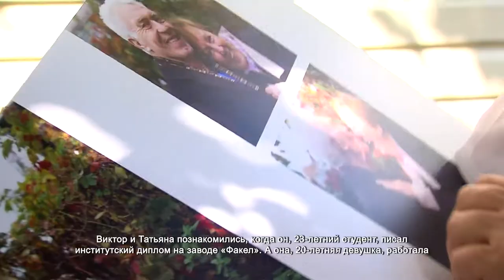В Химках стартовал автопробег в честь Дня любви, семьи и верности. 08.07.2021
До начала автопробега считанные минуты. На парковке стадиона «Арена Химки» полсотни машин, украшенных цветами и лентами, десятки работников Подмосковных ЗАГСов, готовых проехать десятки километров по «Маршрутам счастья, веры и любви». Это название акции, посвященной Дню любви, семьи и верности.  Ежегодно в регионе женятся около 65 тысяч пар.